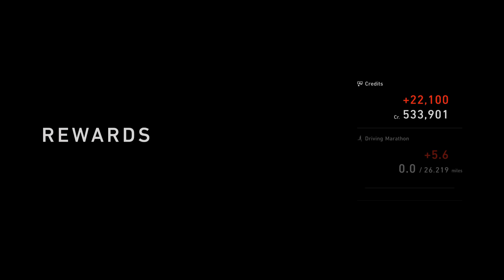VR2 Gran Turismo 7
Group B rally Mustang